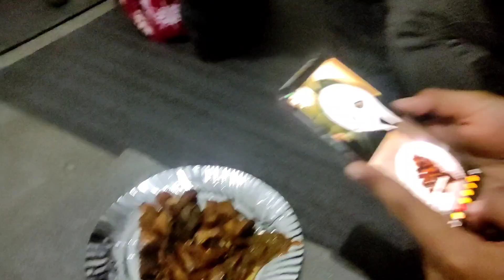Bhoot vaneko kt po rahexa Omegle ma !! Family ghumgham !! Masu nai masu❤️@sadippariyar1892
What's up YouTube! Welcome to sadip pariyar vlogs! Hello and namaste everyone i am sadip pariyar. I am local comedy content creator. I hope you all are entertaining on my youtube channel !
On here, You will find insane challenges,social experiment that you will love ! You won't be disappointed !

        To watch in highest quality, remember go to settings and make 720p or 1080p

                Additional background music
Music use: